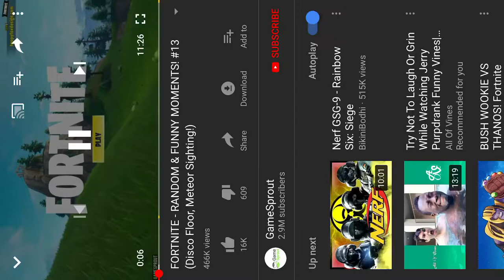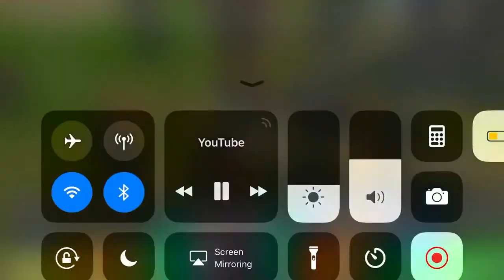Fortnite random moments